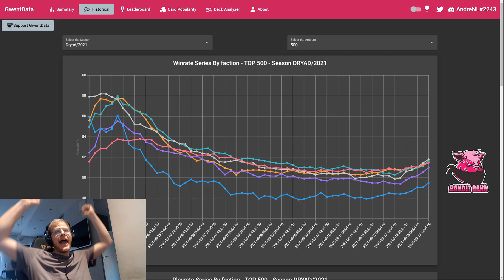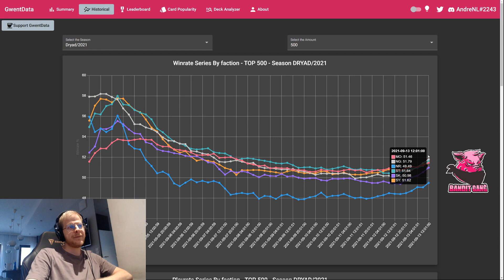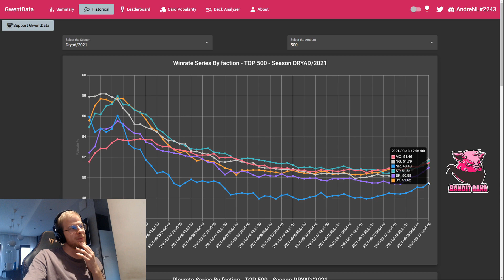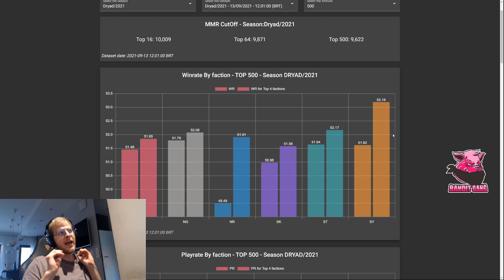GWENT Not A Meta Snapshot Snapshot! 18 Decks For A Climb!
Is this a comeback of a diverse meta? Welcome to another not-a-meta-snapshot-snapshot where I show you 18 Decks! 3 for each faction with 3 different abilities. 1 Meta, 1 off-meta and 1 working meme! Enjoy!

If you like the video, please consider dropping a sub!

Decklists and timestamps:
Intro: 00:00:00
Monsters:
Ruehin Deathwish (00:06:48):

Northern Realms:
Commandos/Siege (00:08:22):

Dorves (00:13:38):

Pirates! (00:18:10):

Nilfgaard:
Hyperthin Tactical (00:19:16):

Swarm (00:23:18):

Check decks from day 1!